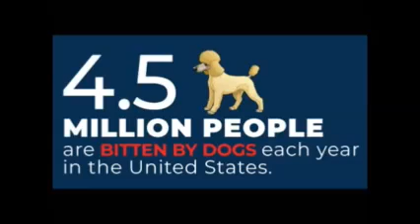fucked up year of the dog mp3